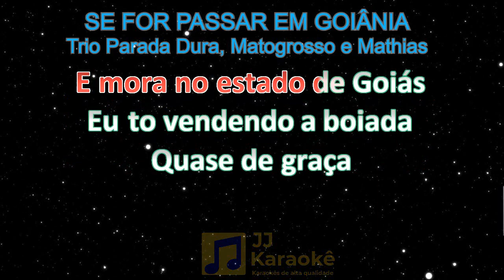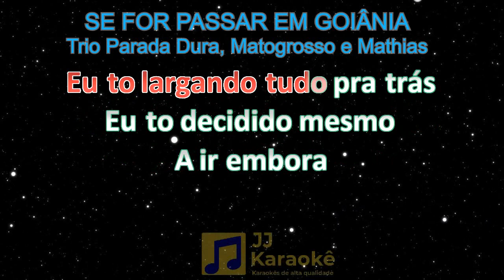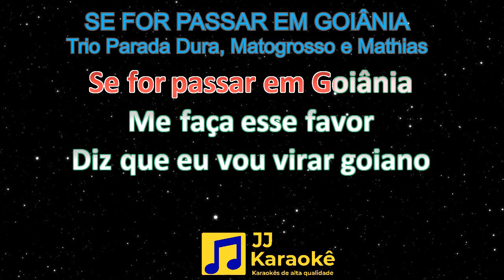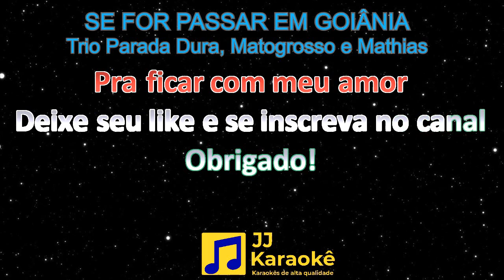Se for passar em Gioânia - karaokê com 2ª voz (cover - Trio Parada Dura, Matogrosso e Mathias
Se for passar em Gioânia - karaokê - Trio Parada Dura, Matogrosso e Mathias

Artistas: Trio Parada Dura, Matogrosso e Mathias